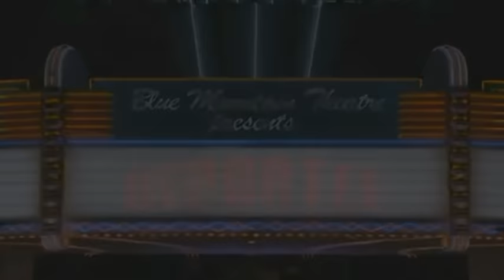DEPORTEE JAMAICAN PLAY FULL COMEDY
DEPORTEE JAMAICAN PLAY COMEDY
Another Blue mountain classic.